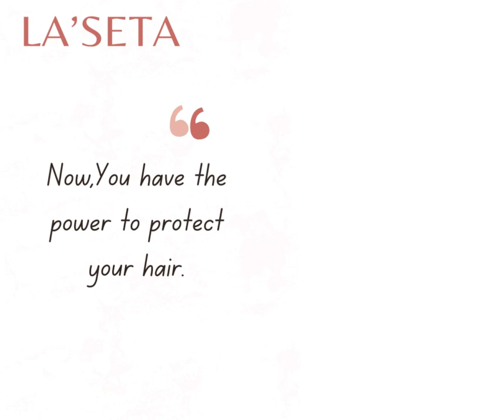LA’SETA 1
Regular use of this premium dandruff-targeted hair oil not only banishes flakes and relieves scalp discomfort but also leaves hair luscious, shiny, and impeccably nourished, unveiling a healthier scalp and radiant locks with every application.